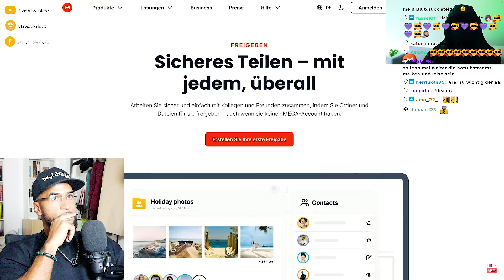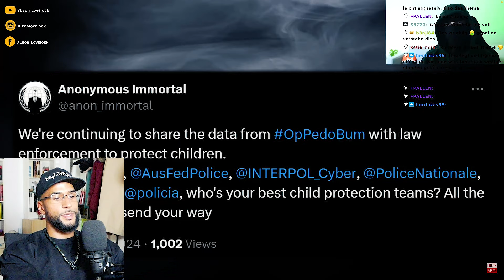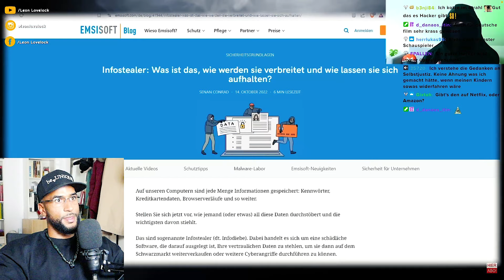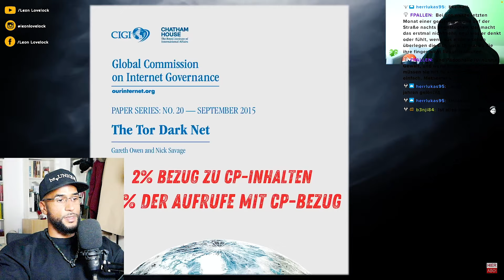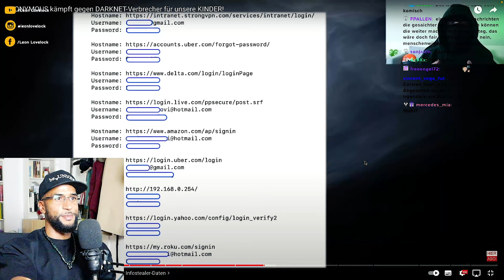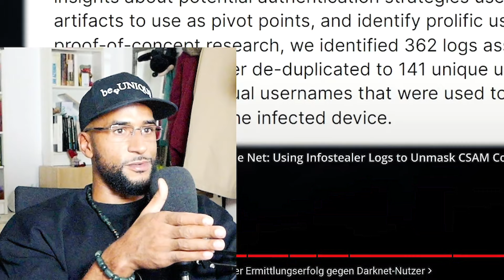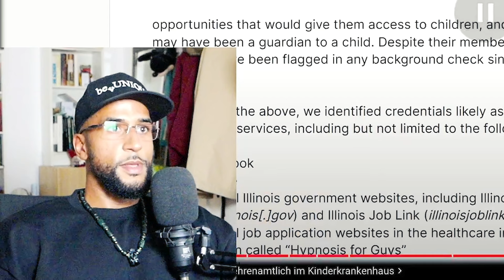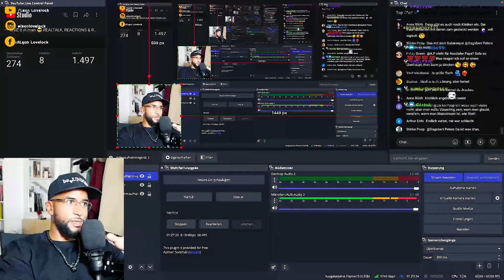HEFTIG 🤯 ANONYMUS ENTLARVT PÄDO RING im DARKNET! - Leon Lovelock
🎵 MEINE NEUER SONGS "OUTTA CONTROL" 🎵